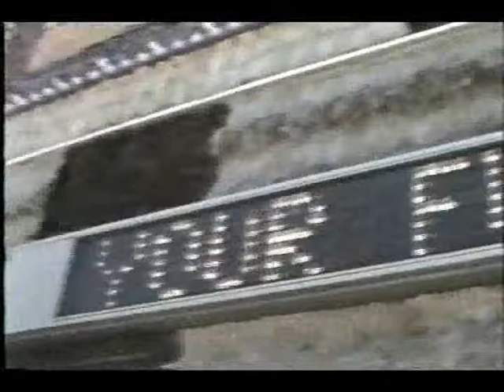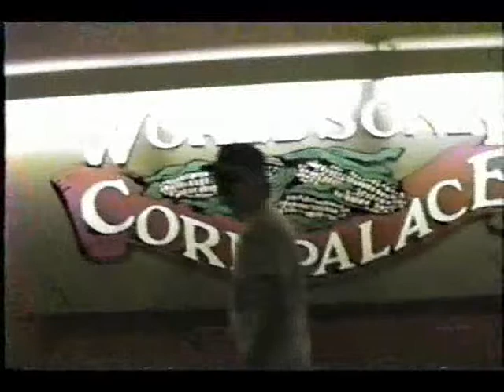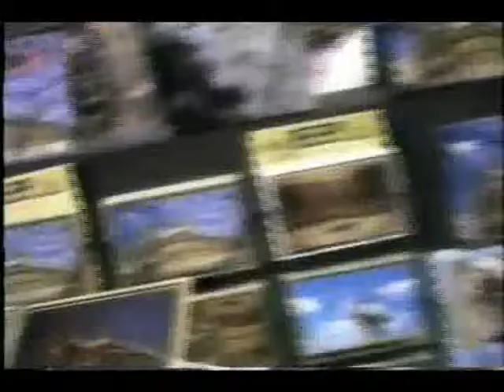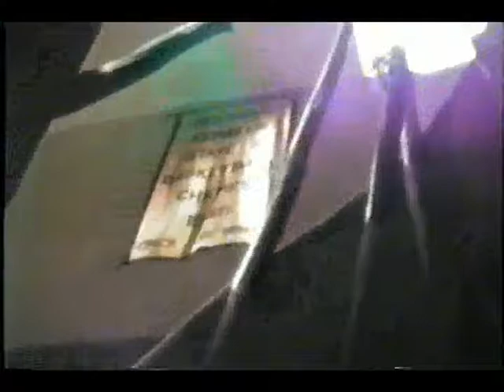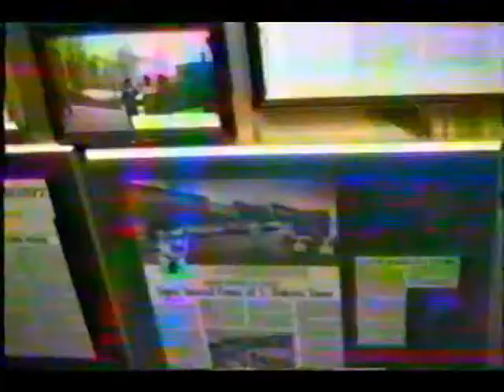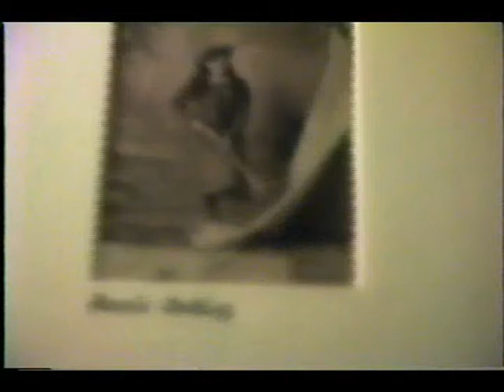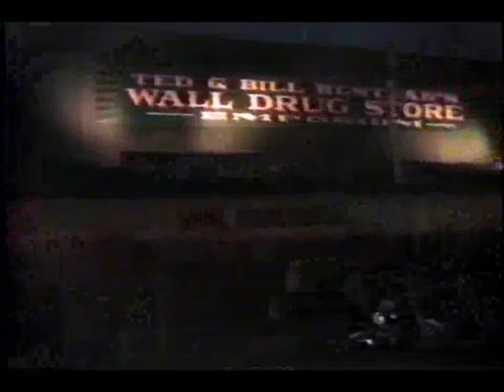50th Sturgis Biker Rally 8-3-1990 Part 1.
This part shows us at the Corn Palace in Mitchell,SD. Then on to the Badlands, and ending up at Wall Drug. [We had to trailer the bikes because we didn't have enough time.We rode from Sturgis to Yellowstone and back. And besides that, we did it in a 74 Chevy truck, 6 cylinder, 3 speed and no air! There were 4 of us, so one had to ride in the back of the truck. It wasn't trailer queening!!]